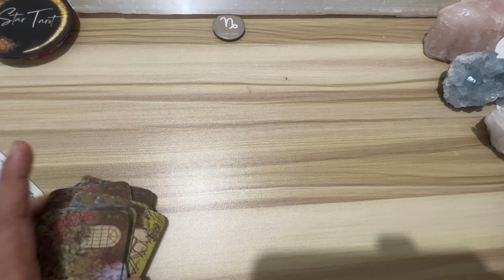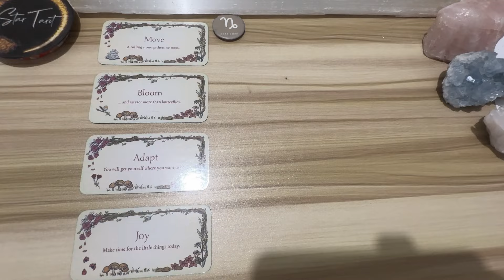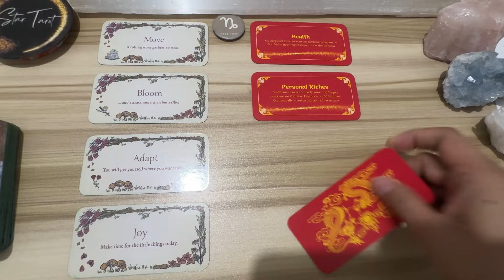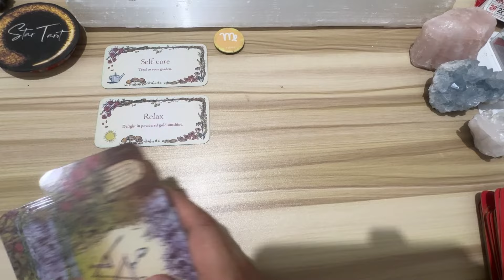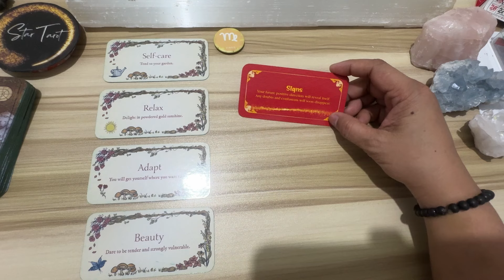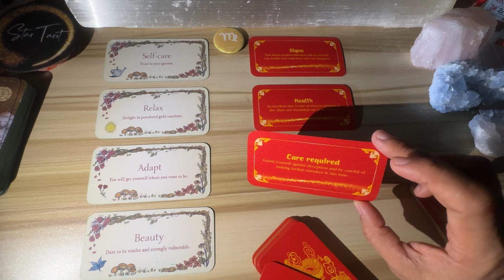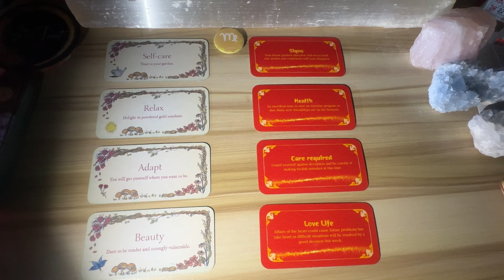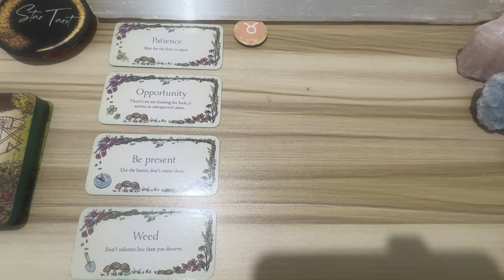MGA DAPAT MONG MALAMAN NGAYON🔮MAY 30, 2024♑️CAPRICORN♍️ VIRGO♉️TAURUS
MGA DAPAT MONG MALAMAN NGAYON🔮MAY 30, 2024♑️CAPRICORN♍️ VIRGO♉️TAURUS#dailyreading

Hello beautiful soul! I hope you enjoyed your  MAY 30, 2024 Daily Tagalog Tarot Reading. I appreciate your support! Blessings, love and light! 🙏❤️

🦋Timestamps🦋
0:00 Capricorn
6:17 Virgo
13:12 Taurus